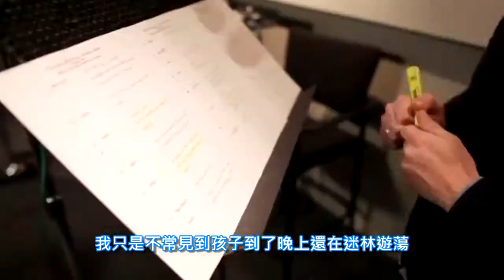花園牆外 Over The Garden Wall人物介紹(哈普艦長翻譯)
花園牆外--Over The Garden Wal作為2014年卡通頻道最神秘的作品，在這及採訪裡，角色的配音員解釋自己角色的特質，原作解釋故事梗概。

本影片於推廣用。 使用影片素材字幕組：三次元成瘾者康复中心字幕組.

JeSuisCharlie 法國查理周刊慘遭無情屠殺，法音樂家作我是查理之歌表達對在攻擊不會妥協的勇氣! 若你疑惑查理在哪裡，它永遠活在我的心底.，一隻槍桿折斷了鉛筆，將自己的信仰玷汙在地. 法國爭議 .